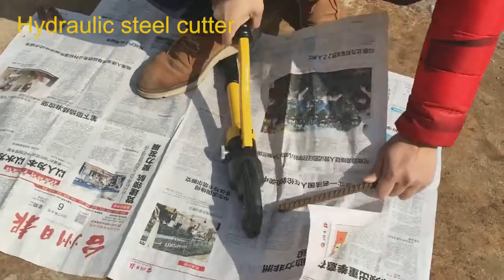SC-12-16-22-25-27-32mm Fast Manual Hydraulic Shears Hydraulic Steel Shear Reinforcement Breaker